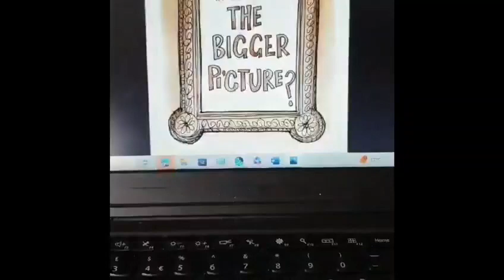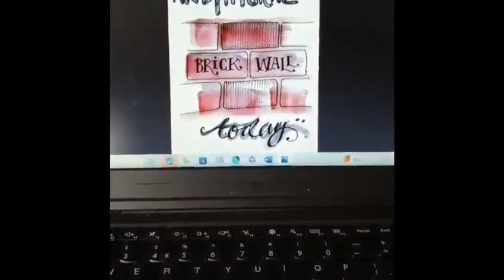Sarah Palmer DYCP August 2023